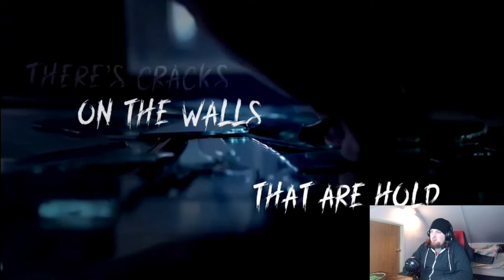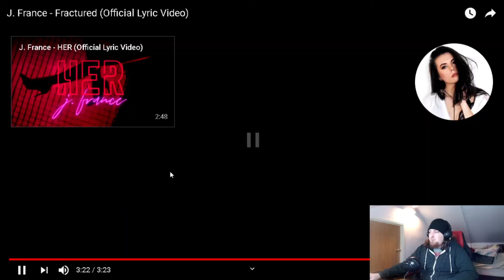Reacting To J. France - Fractured (Official Lyric Video)